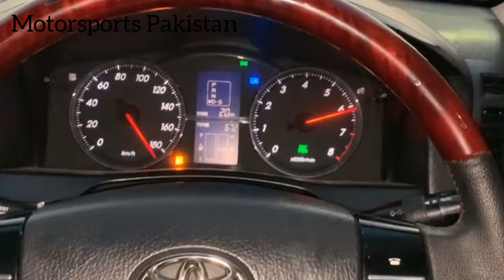Mark X 250G - TOP SPEED RUN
Toyota Mark X 2.5G (2500 V6)
4GR-FSE

0-160 Max Throttle PWR Mode ON.

Mark X 0-100 in 8.5 Seconds
Mark X 0-160 in 23 Seconds